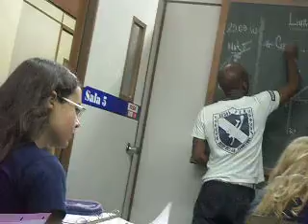Ovo da marmita.prof Fábio.Mv1.1c.2010